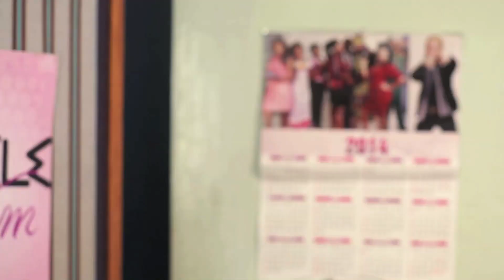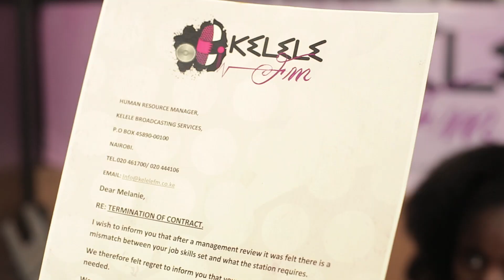WHY YOUR PARTNER HAS AN OFFICE ROMANCE [LOVER]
EPSD 6.
 The modern lifestyle has seen men and women
Increasingly spend more time in the work place and less at
Home, some go to a point of getting in love relationship with bosses orcolleaguesToday’s topic is if this office love is acceptable.at the studio Emeka supports office love saying that love is uncontrollable while Suzie B opposes that saying it affect ones profession

  Kelele TV is Kenya's digital media publisher. 24 hours on news & videos in Sports, Lifestyle, Celebrities, Business, Entertainment, & Politics, More